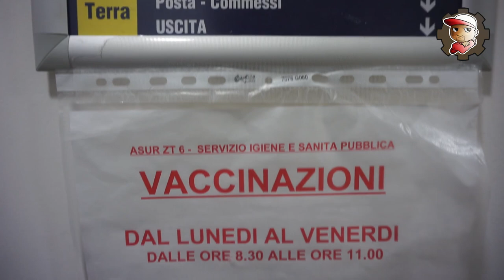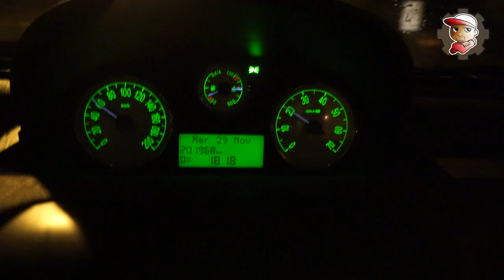Vaccini e panini - PEO - 03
Il titolo è autoesplicativo